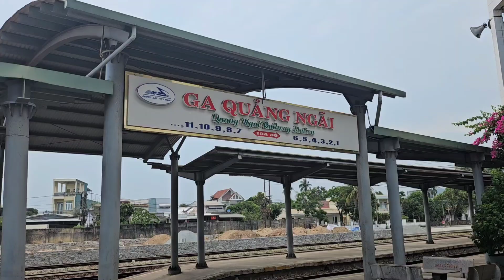Chia tay em dog Ti Na vào Sài Gòn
Chia tay Ti Na